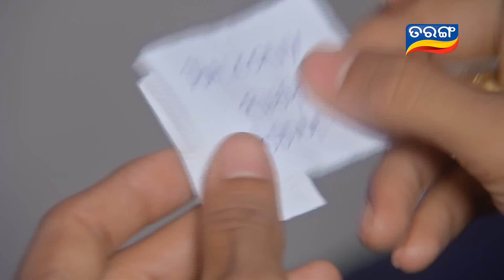Ama Ghara Laxmi Ep 115-19th September 2016